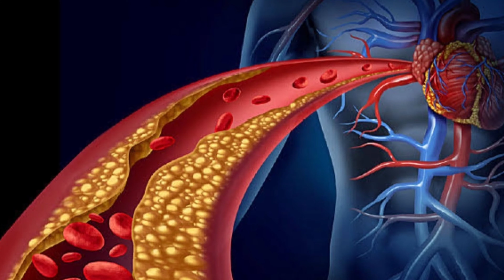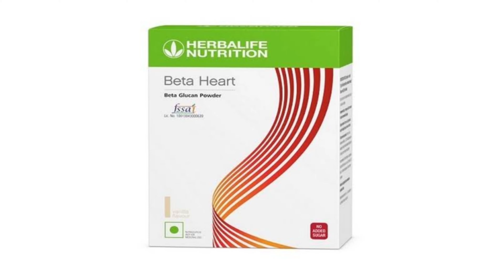Herbalife Nutrition Beta Heart, control cholesterol level in hindi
Herbalife Nutrition is the world's best nutrition company. Herbalife Nutrition made a wonderful product for heart. That product is beta heart.
Beta Heart is very friendly for heart. Beta Heart contains oat Beta glucon .Oat Beta Glucon gives soluble dietary fibre.
Oat Beta Heart controls bad cholesterol level and helps to cardiovascular system to work smoothly. Oat Beta Heart is very good for heart .
Beta heart keeps safe cardiovascular system .

Very important disclaimer is that Herbalife Nutrition is not a medicine. Herbalife Nutrition have nutritional products and that products give all necessary nutritions.

Herbalife nutrition formula 1 nutritional shake mix is a tasty delicious shake with goodness of protein , dietery fiber, antioxidents. Herbalife nutrition formula 1 shake mix provides 90 kcal per serve.

Herbalife products we have to a proper diet plan for weight lose and weight gain.

Herbalife Afresh Mix Energy Drink Weight Loss-करें वजन कम |और छोड़े हानिकारक चाय

Herbal control is also a awesome product for weight lose
Herbal control contains caffeine
Caffeine stimulates metabolism and alertness.
In Herbal control black tea, green tea, and oolong tea which provides us energy.

for order products and queries